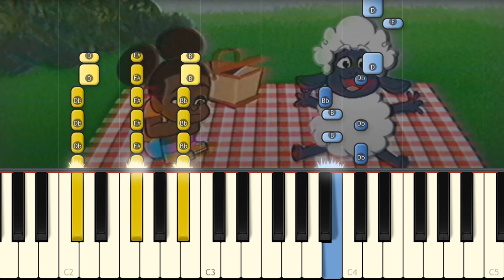Don't Listen - Amanda The Adventurer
This is the new Jakeneutron Amanda the Adventurer song!